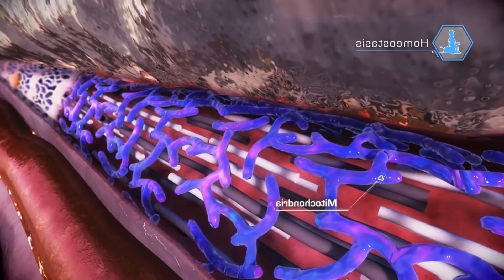जिम में हल्का वेट लेना चाहिए या भारी | Light Weight or Heavy Weight ? What is Good for Size gain